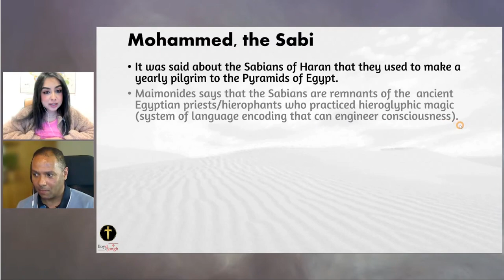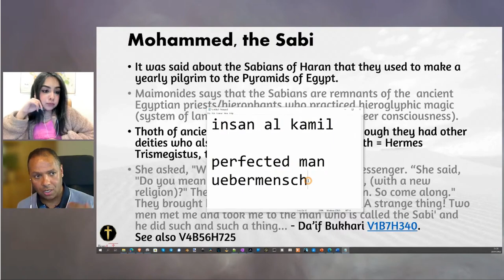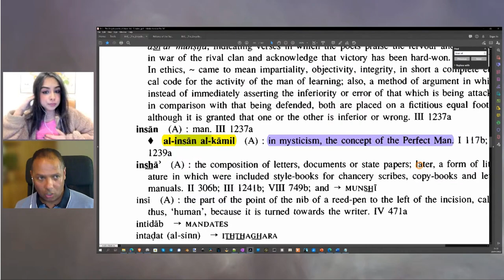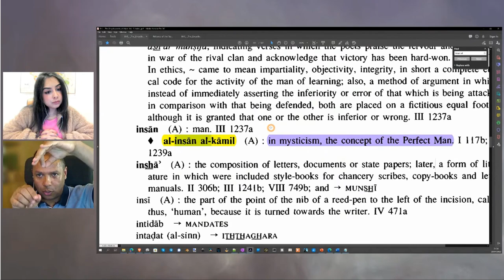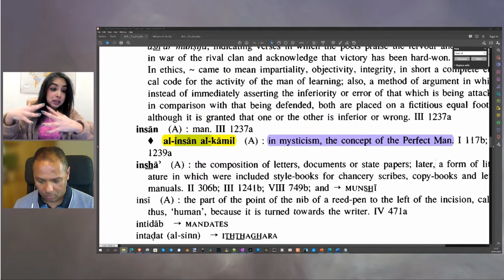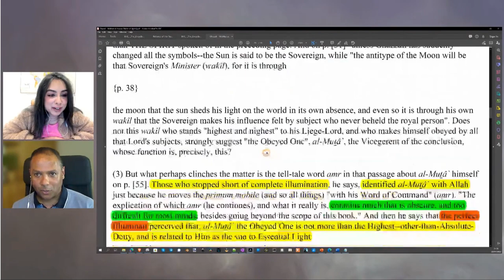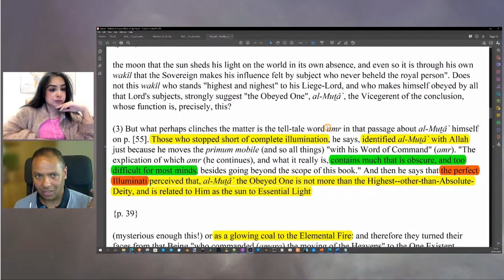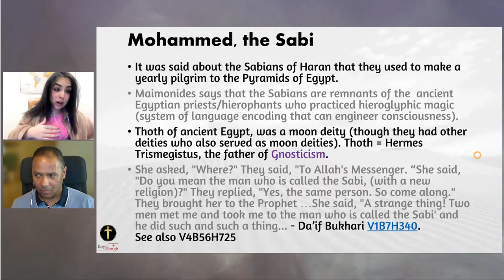Islam, Magic & The Esoteric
All sources discussed in this video can be found here. PLEASE DO READ IT FOR YOURSELVES.